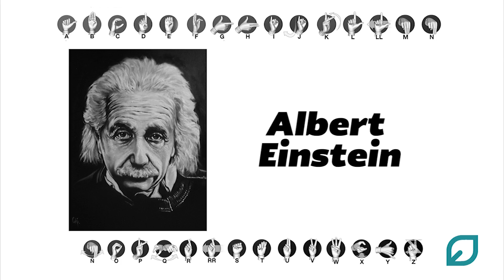Personajes | Vocabulario en Lengua de Señas Mexicana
Otra entrega de esta serie realizada por bibliotecarios de la Vasconcelos, en esta ocasión sobre personajes.